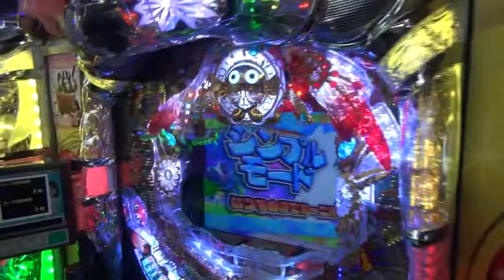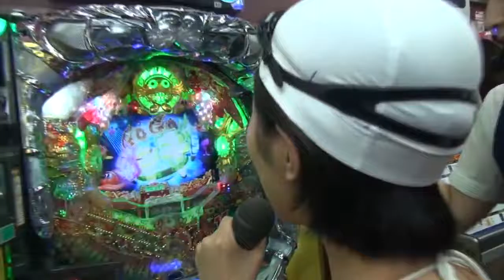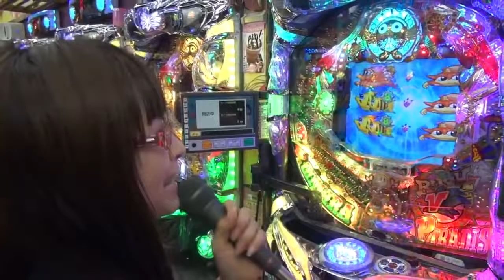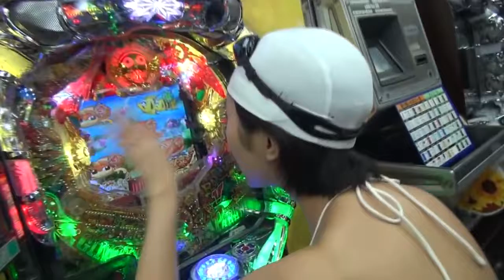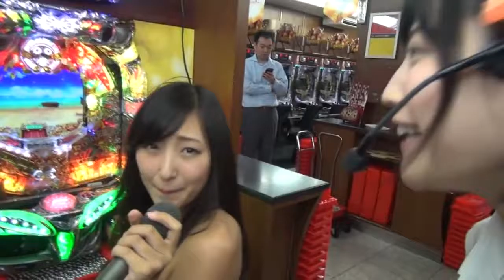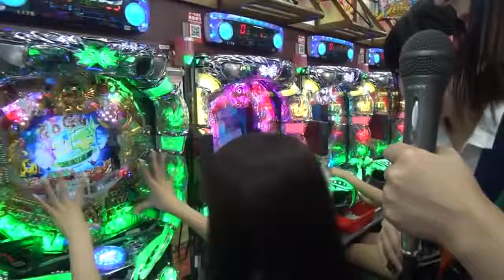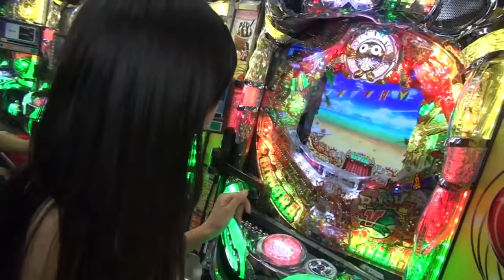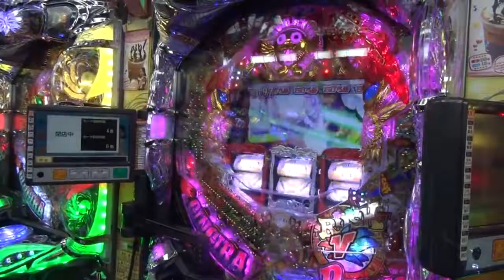【水着、制服でパチンコ実戦】CRギンギラパラダイス情熱カーニバル【サンスポアイドルリポーター】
サンケイスポーツがプロデュースするパチンコリポートアイドル【サンスポアイドルリポーターSIR】がパチンコ＆スロット・パチスロを実戦！毎.

サンケイスポーツがプロデュースするパチンコリポートアイドル【サンスポアイドルリポーターSIR】がパチンコを実践！毎週金曜日の23:30～25:00で.

説明› サンケイスポーツがプロデュースするパチンコリポートアイドル【サンスポアイドルリポーターSIR】がパチンコ＆スロット・パチスロを.